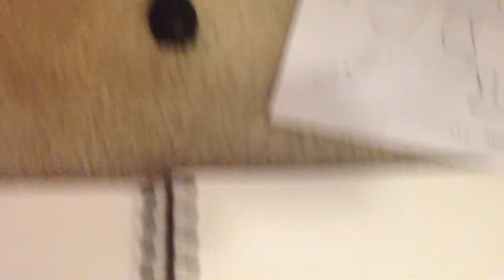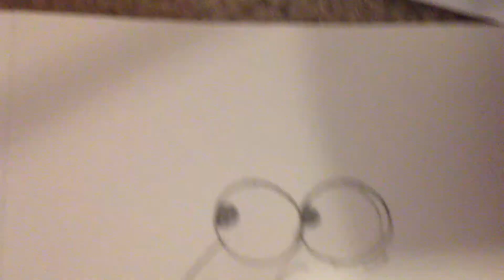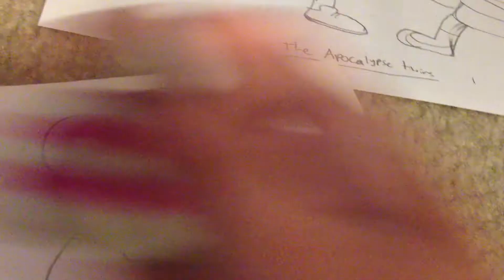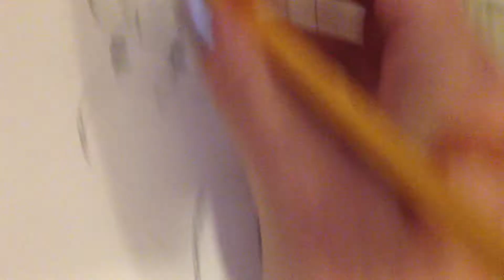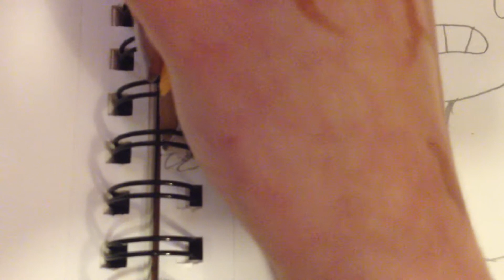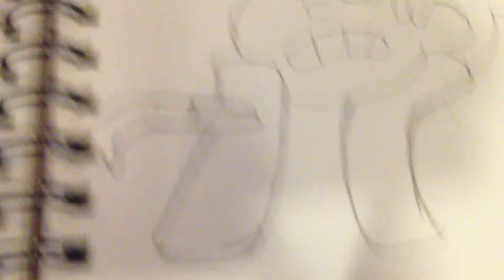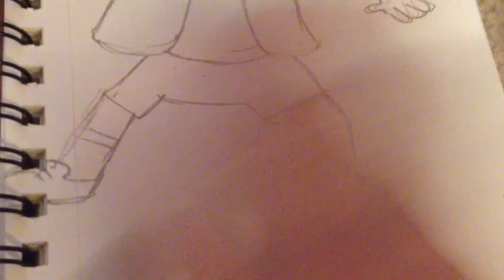how to draw dipper pines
Dipper Pine everyone! Oh my god! Thank you so much! I love seeing you guys take an interest in drawing. I wanted to post this video on this channel so that I could see what you think about the video. :)